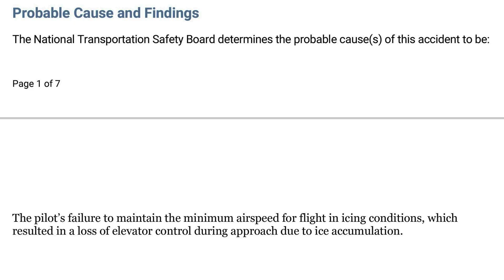CRASH in icing conditions near Worcester Regional Airport!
02-FEB-2021.
 A private Piper Malibu Mirage (PA46), registration N221ST, performing flight from Martha's Vineyard Airport, MA (USA) to Worcester Regional Airport, MA (USA), being on final approach reported about a problem and later reported about “a lot of ice”. Subsequently the aircraft crashed in woods. According to a press release 3 occupants and a small dog survived.

The pilot reported that, while descending through clouds and beginning the instrument approach, some ice accumulated on the wings and he actuated the deice boots twice. The pilot saw the deice boots functioning normally on the wings and could not see the tail; however, the elevator began to shake, and he lost elevator control. The pilot applied forward pressure on the yoke and had to trim nose-down to avoid a stall. There were no cockpit caution indications and the pilot had disengaged the autopilot before descent. The airplane descended through the clouds and impacted a tree before coming to rest upright in a grass area.
Postaccident examination of the wreckage, including component testing of the deice system, did not reveal any preimpact mechanical malfunctions. The flap jackscrew position suggested that the flaps were likely in transit between 0° and 10° flap extension at the time of impact. Review of radar data revealed that, during the 2 minutes before the accident, the airplane's groundspeed averaged about 82 knots; or an approximate average airspeed of 94 knots when accounting for the winds aloft. Current weather observations and forecast weather products indicated that the airplane was likely operating in an area where moderate and potentially greater structural icing conditions prevailed, and where there was the potential for the presence of supercooled liquid droplets. Review of the pilot operating handbook for the airplane revealed that the minimum speed for flight in icing conditions was 130 knots indicated airspeed. It is likely that the pilot's failure to maintain an appropriate speed for flight in icing conditions resulted in insufficient airflow over the ice contaminated elevator and the subsequent loss of elevator control.

Probable Cause: The pilot's failure to maintain the minimum airspeed for flight in icing conditions, which resulted in a loss of elevator control during approach due to ice accumulation.